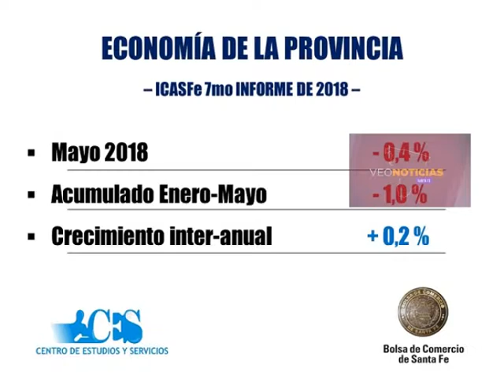LUCRECIA D'JORGE - RECESIÓN ECONÓMICA